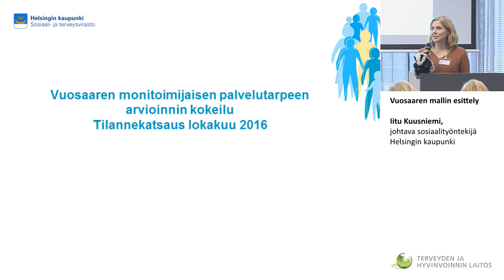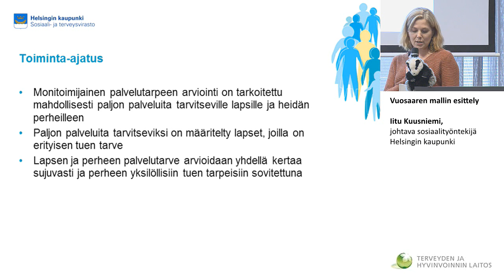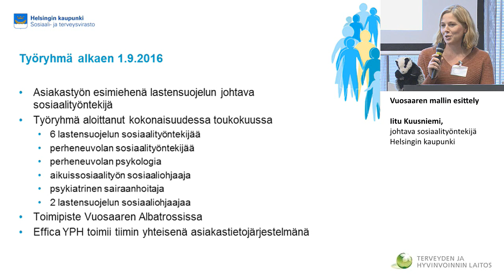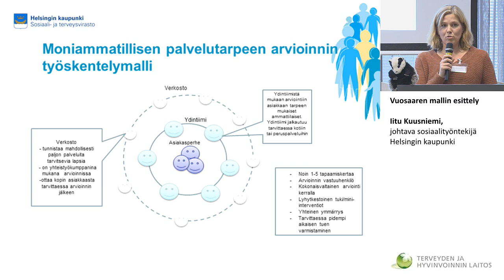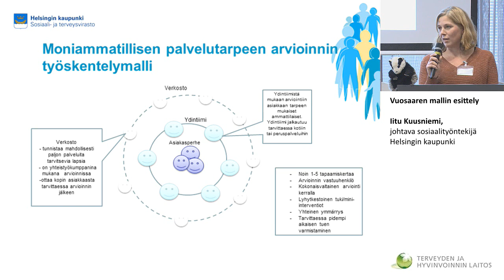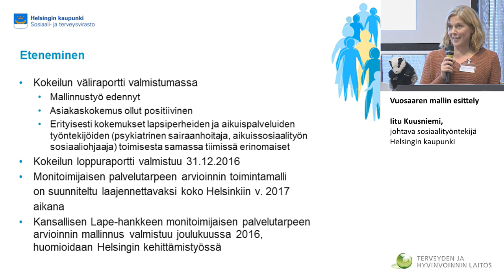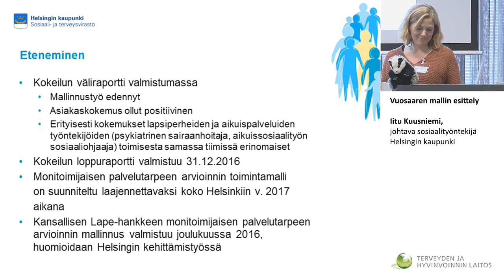Vuosaaren mallin esittely, Iitu Kuusniemi, johtava sosiaalityöntekijä Helsingin kaupunki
KOKONAISUUDEN TARKASTELU JA TYÖSKENTELYN ARVIOINTI – MITÄ ON SAATU AIKAAN JA MILLAINEN KOKONAISUUS ON RAKENTUMASSA
LAPE muutos

Vuosaaren mallin esittely
Iitu Kuusniemi, johtava sosiaalityöntekijä Helsingin kaupunki